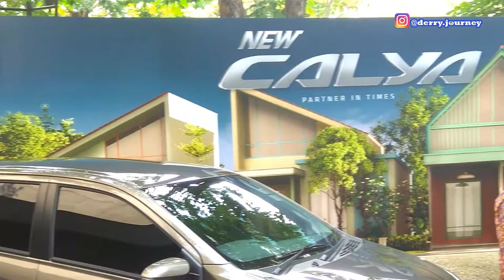TOYOTA INDONESIA JAWAB PERTANYAAN SOAL CALYA 2019